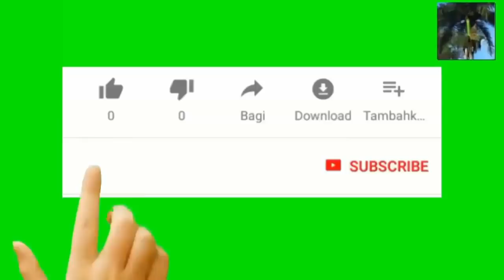Polisye Martino Stetensky Delliard touye Ketlet pou ti dame sa nap gade la